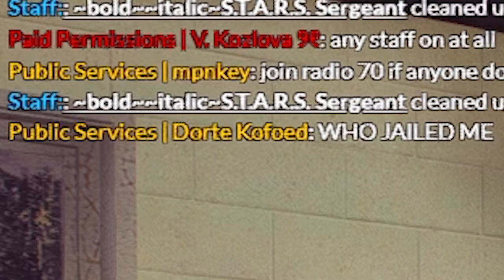Revenge on a RAGING Squeaker! - GTA 5 RP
In this GTA 5 RP video, I encountered a lad who completely lost it! I thought the best way to troll him was to channel my inner Dose of Crown (without a mod menu 🤷) and hit him with the classic schoolyard taunt, "haha". 😂

Server: Carolina RP